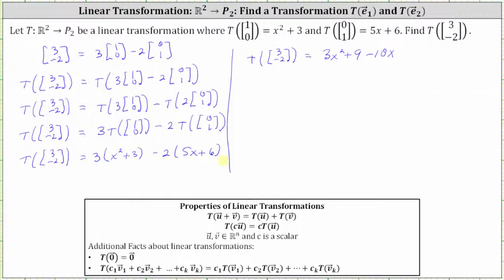Encuentra una transformación lineal dada T (e1) y T (e2): R2 a P2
Este vídeo explica cómo determinar una transformación lineal dadas las transformaciones de los vectores de base estándar en R2.